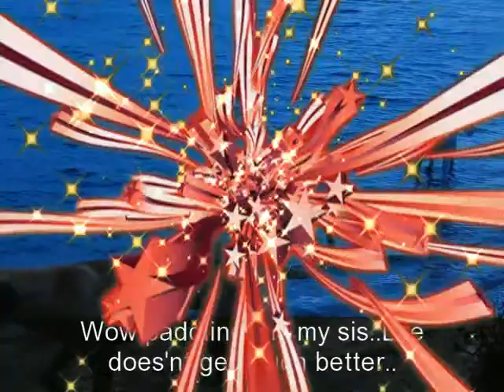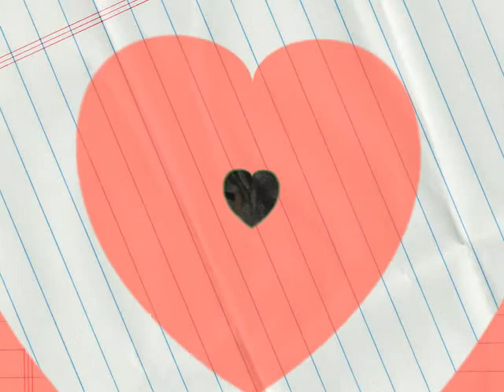Toby Bear....The Wind Beneath My Wings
My 'Bear' (Great Dane) At Rainbow Bridge...